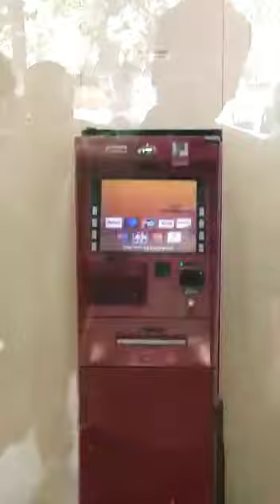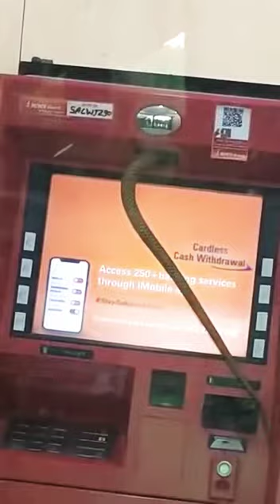OMG Big Snake Inside ATM II King Cobra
In this video you will see the snake found in ATM, it's huge. OMG.